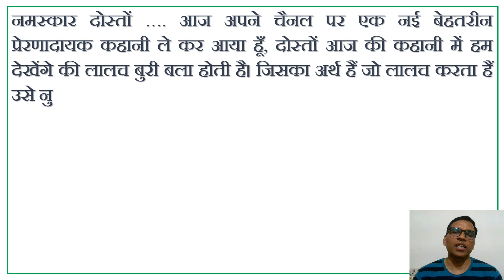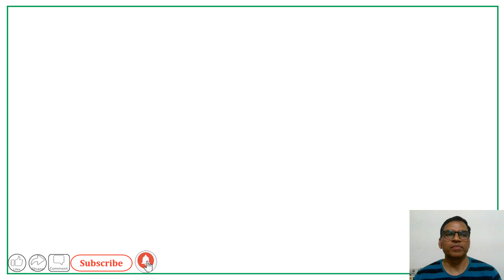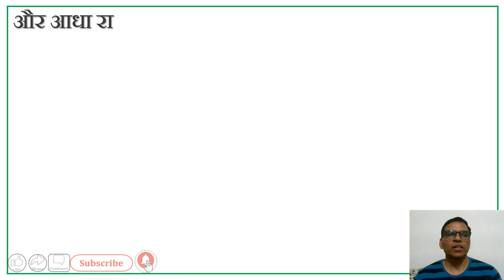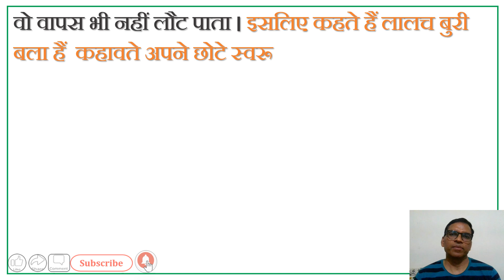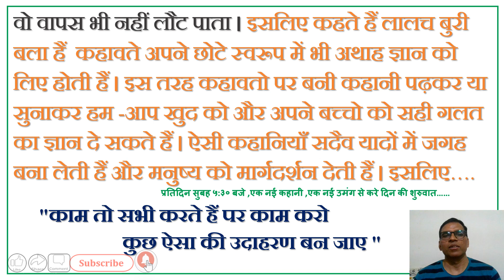motivational story# लालच और चाह में क्या अंतर है ? आइए जानते हैं इस कहानी में।